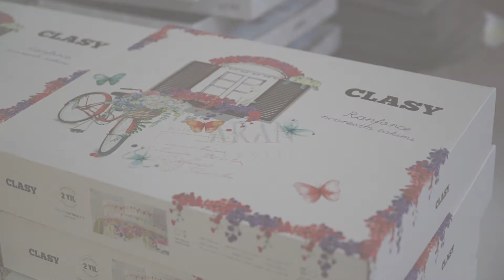Clasy Yeni Konfeksiyon